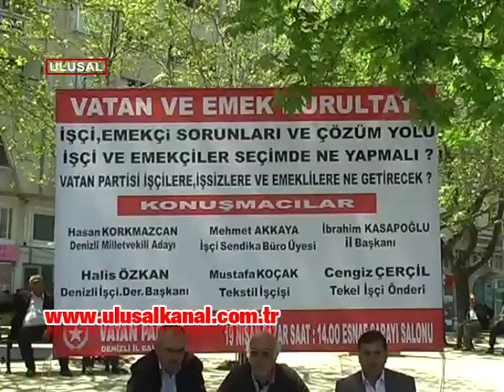Vatan Partisi adayları yurdun birçok noktasında seçim çalışmalarını hızlandırdı